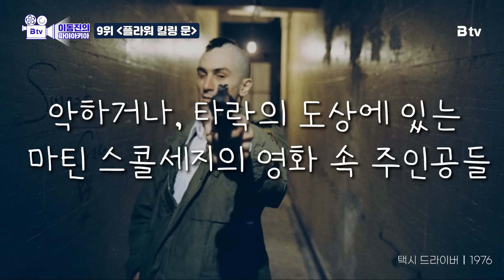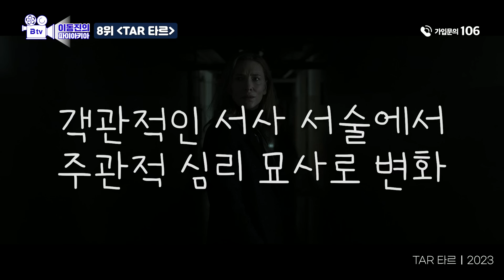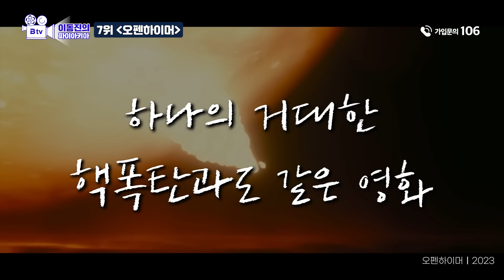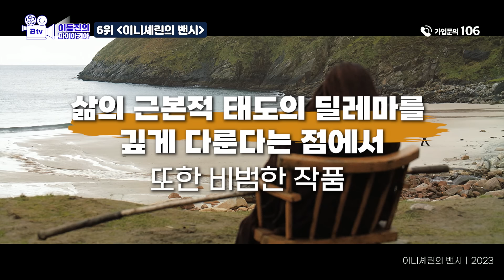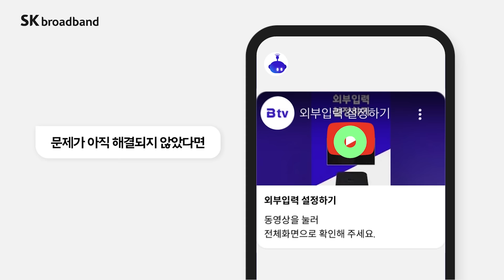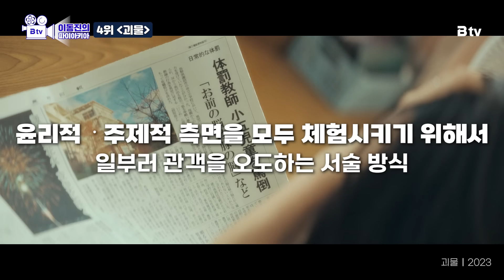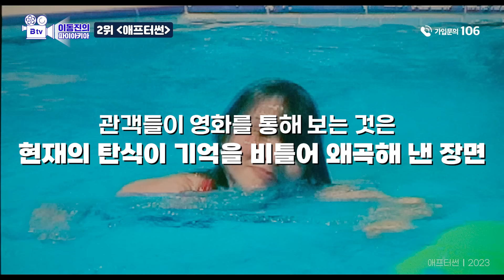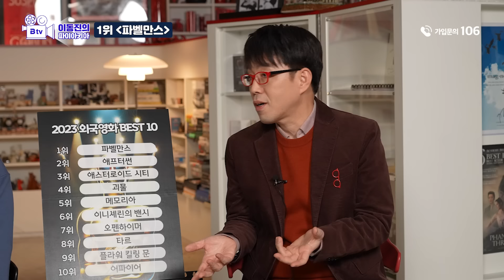9점 이상이 80%..!! '23년 외국영화 TOP 10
연말 결산 🔥 2023년 최고의 외국영화는?!
(출연 : 이동진 평론가, SK브로드밴드 이홍연 매니저)

별점 4.0점 넘는 '23년 외국 영화가 무려 20편이 넘는다?!
역대급 치열했던 이동진 평론가 PICK 올해 최고의 외국영화 10편은 무엇일까요?

00:00 2023년 외국영화 총평
01:22 어파이어
04:24 플라워 킬링 문
07:52 타르
11:06 오펜하이머
16:01 이니셰린의 밴시
18:17 메모리아
24:21 괴물
28:37 애스터로이드 시티
32:34 애프터썬
35:26 파벨만스
40:42 아쉽게 순위권에 들지 못한 영화

인터넷, B tv 가입부터 A/S까지! 스스로 앱에서 간편하게!

고객 맞춤 AI 챗봇, 챗비!

끊김없는 인터넷을 원하신다면?

🎬오늘 영상에 나온 영화는 B tv에서 보실  수 있습니다.